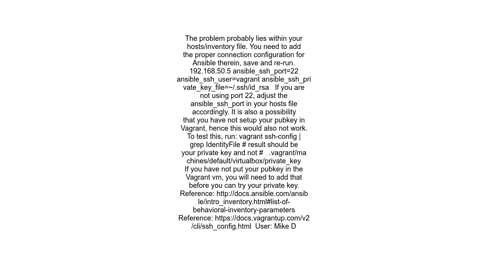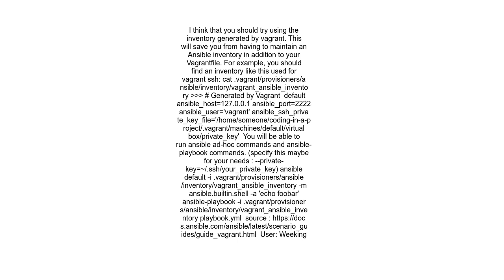SSH into a Vagrant machine with Ansible